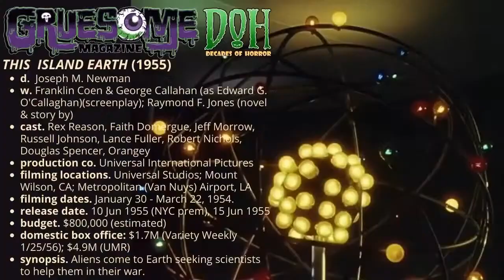Review THIS ISLAND EARTH (1955) - Episode 162 - Decades of Horror The Classic Era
“I’m sorry. I’d hoped to have prepared you somewhat beforehand. This is a mutant.” A Metaluna Mutant to be precise! Join this episode’s Grue-Crew – Chad Hunt, Daphne Monary-Ernsdorff, Doc Rotten, and Jeff Mohr – as they journey to Metaluna and back, survive an encounter with said mutant, and make it back to This Island Earth (1955).

Episode 162 – This Island Earth (1955)

Synopsis: Aliens come to Earth seeking scientists to help them in their war.

Director: Joseph M. Newman (as Joseph Newman)
Writers: Franklin Coen & George Callahan (as Edward G. O’Callaghan)(screenplay); Raymond F. Jones (story “The Alien Machine”)
Producer: William Alland
Music: Herman Stein (Universal staff composer) (uncredited), Henry Mancini (uncredited), Hans J. Salter (uncredited)
Cinematographer: Clifford Stine (director of photography)
Editor: Virgil W. Vogel (film editor) (as Virgil Vogel)
Costume Design: Rosemary Odell (gowns)
Makeup Department:
Hair stylist: Joan St. Oegger
Special Makeup: Bud Westmore, Jack Kevan, Chris Mueller, Millicent Patrick, Robert Hickman
Special Photography: David S. Horsley, Clifford Stine, Cleo E. Baker (uncredited)
Visual Effects: Roswell A. Hoffmann (optical printing) (as Roswell A. Hoffman), Frank Tipper (effects animator) (uncredited)
Matte Painting: Russell Lawson (uncredited)
Rotoscope Artist: Millie Winebrenner (head rotoscoper) & the roto-girls (uncredited)
Mutant Constructors: Robert Hickman (uncredited), Jack Kevan (uncredited), Chris Mueller (uncredited)
Mutant Design: Millicent Patrick
Movie Poster Art: Reynold Brown (uncredited)

Selected Cast:
Jeff Morrow as Exeter
Faith Domergue as Dr. Ruth Adams
Rex Reason as Dr. Cal Meacham
Lance Fuller as Brack
Russell Johnson as Dr. Steve Carlson
Douglas Spencer as The Monitor
Robert Nichols as Joe Wilson
Karl Ludwig Lindt as Dr. Adolph Engelborg (credited as Karl L. Lindt)
Charlotte Alpert as Metaluna Woman at Decompression Console (uncredited)
Orangey as Neutron the cat
Regis Parton as Mutant (uncredited)
Olan Soule as First Reporter (uncredited)
Richard Deacon as Pilot (uncredited)

Ah! The Metaluna Mutant! This beloved Universal Monster stands proudly alongside the classics such as Frankenstein’s monster, Dracula, and even the Creature from the Black Lagoon, while the film in which it is featured is often overlooked as being included as a Universal Monster movie. Regardless, it’s time for the Grue Crew to revisit this cherished 50s Sci-Fi landmark entry, This Island Earth (1955).  In the film, Rex Reason and Faith Domergue unwillingly follow high-browed, white-hair-domed alien Jeff Morrow to his distant home planet where they finally, in the last few minutes, encounter the Metaluna Mutant face-to-face. Fun, sometimes goofy, always entertaining, the film delivers! During the episode, the Classic Era crew debunk a Hollywood myth about the film and uncover some key behind-the-scenes contributions from the film’s crew.

At the time of this writing, a stray copy of This Island Earth might be found streaming from Dailymotion or YouTube. The film is currently available on disc as a Blu-ray from Shout! Factory.

Gruesome Magazine’s Decades of Horror: The Classic Era records a new episode every two weeks. Up next in their very flexible schedule, as chosen by Jeff, is Isle of the Dead (1945), a Val Lewton RKO film with an Oscar-nominated director starring Boris Karloff! Beware the vorvolaka!